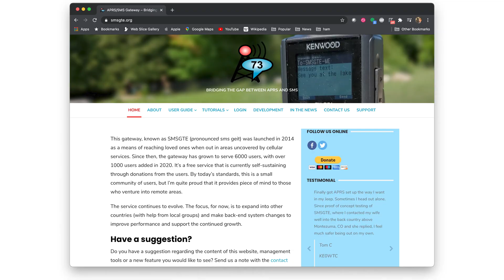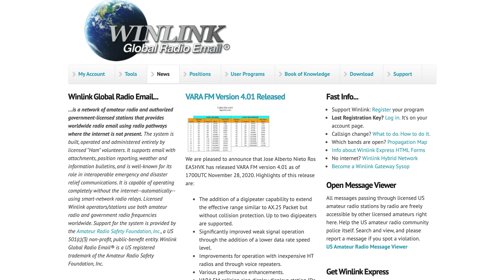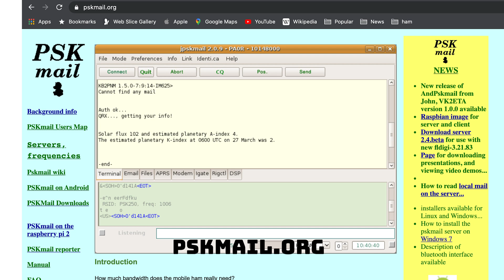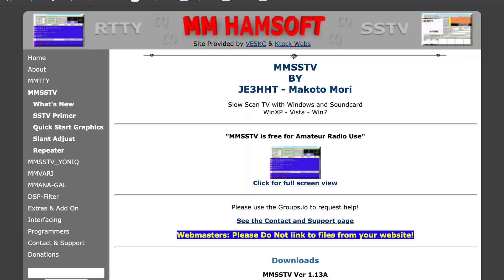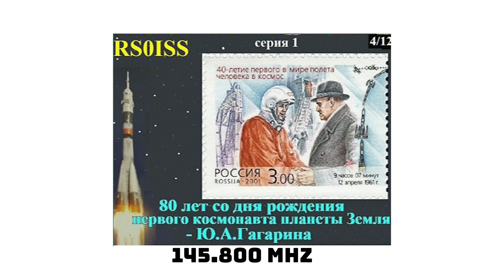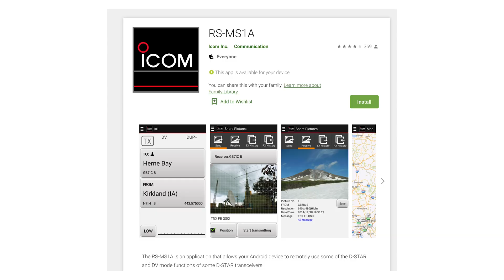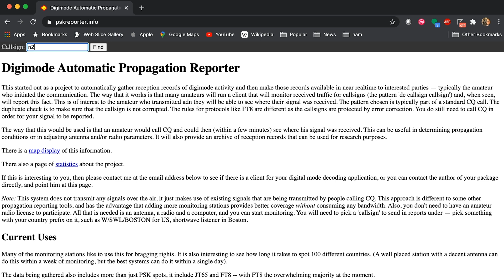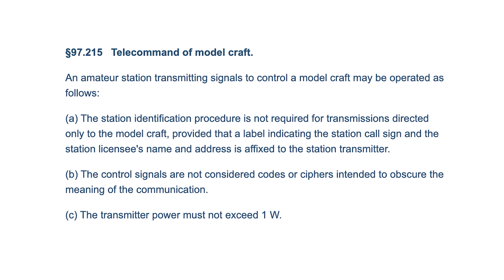Five things you can do with a ham radio license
Five things you can do with an amateur radio hamradio license that doesn't involve talking on the radio.

00:00 - Pre-intro
00:15 - Intro
01:49 - Text messaging
06:21 - E-Mail over radio
08:57 - Picture messaging
14:03 - Digital
16:22 - Model craft
18:27 - Wrapup

Thumbnail image - 5 playing cards - Enoch Lau, CC-BY-SA 3.0